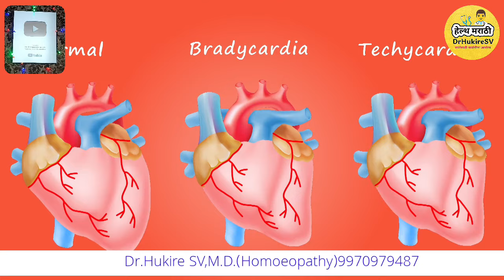अशी लक्षणे नसतील तर तुम्हाला ह्रदयरोग नाही👆निरोगी ह्रदय#heart#attack#health#marathi#drhukiresv